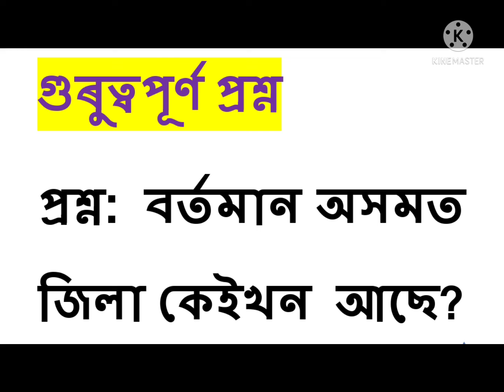How many district in Assam?Important for Assam State job exam#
important for Assam state exam